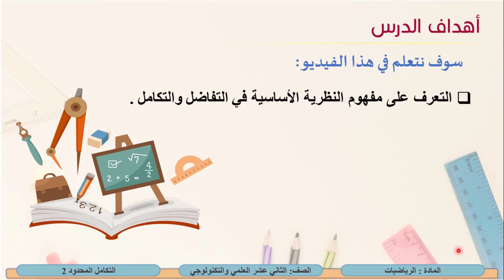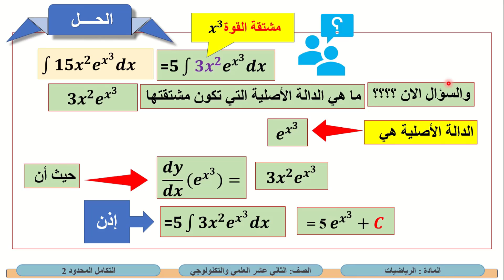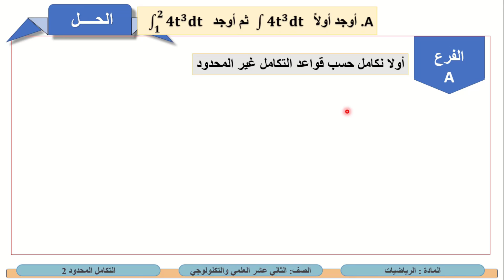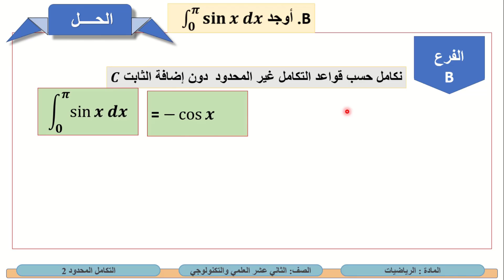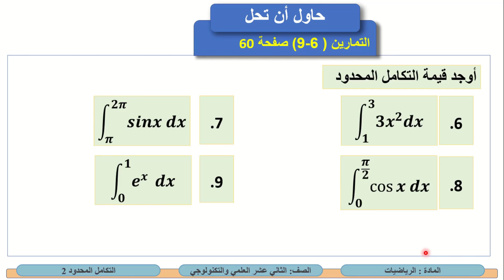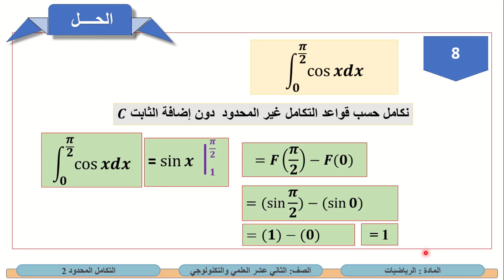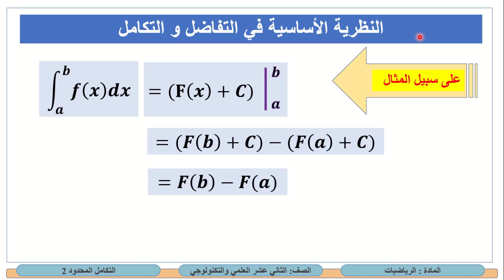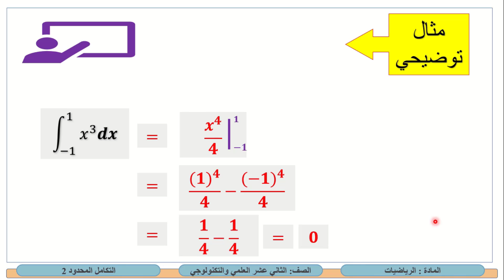الصف الثاني عشر المسار التقني1 الرياضيات التكامل المحدود 2